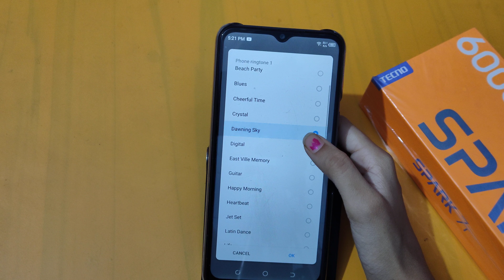How to change ringtone in tecno spark 7t | ringtone setting | ringtone change kaise karen – [Hindi]